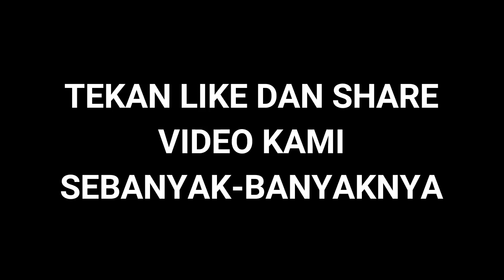MANTAP!! Elkan Baggott Siap Main Pada Laga Timnas U19 Indonesia Vs NK Dugopolje